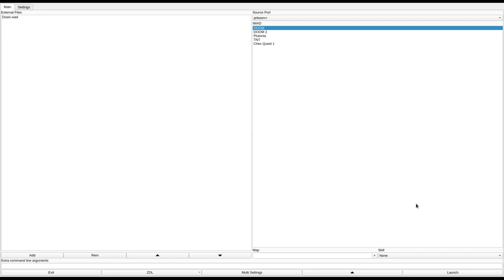DOOM 1 - Down.wad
called "DOWN TOWN" in the /idgames FTP.
created by David Meurin on May 24th, 1998.
from the .txt file included with the WAD:
"Down town is an average American town inhabited by alien monsters. WARNING: Some of the monsters use bad language. HINT: Demons generally stay off the sidewalk."